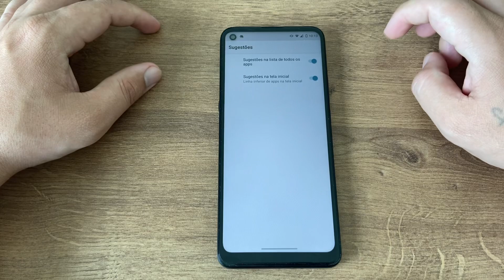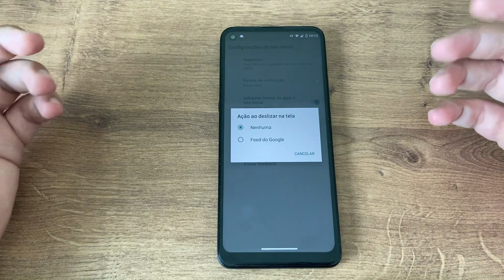Como ativar o feed de notícias do Google no Moto G9 Power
Fala galera, no vídeo de hoje, vou demostrar como vocês ativarem ou desativarem o Feed de notícias do Google no seu Moto G9 Power.